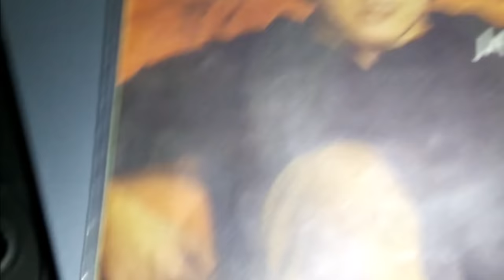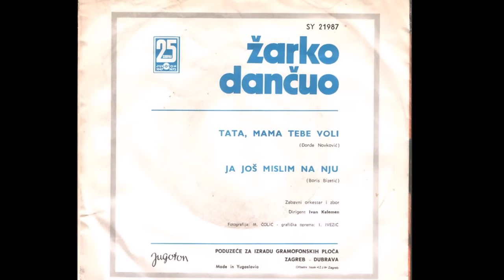Žarko Dančuo – Tata, Mama Tebe Voli *1972* /// *vinyl* /RE/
Label:
Jugoton ‎– SY 21987
Format:
Vinyl, 7", 45 RPM, Single
Country:
Yugoslavia
Released:
1972
Genre:
Pop
Style:
Schlager

Written-By – Đorđe Novković

Conductor – Ivan Kelemen
Design – I. Ivezić
Orchestra – Zabavni Orkestar I Zbor

Amp: Yamaha A-07 Natural Sound

Turntable: Hitachi Direct Drive Quartz Lock HT-356

Cartridge: Ortofon Super OM-10 (Tracking force at 1,5 Gm)
Output voltage: 4 mV
Channel balance: 1.5 dB
Channel separation at 1 kHz: 22 dB
Frequency response (Hz): 20-20k (+3/-1dB)
Stylus type: Elliptical
Stylus tip radius: r/R 8/18 µm
Equivalent stylus tip mass: 0.5 mg
Tracking force range: 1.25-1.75 g
Recommended Tracking force: 1.5Gm

PROMOTION ONLY!